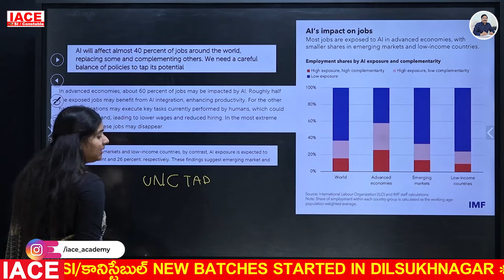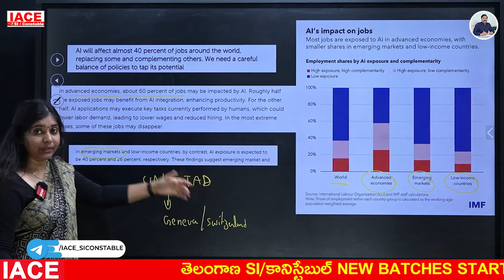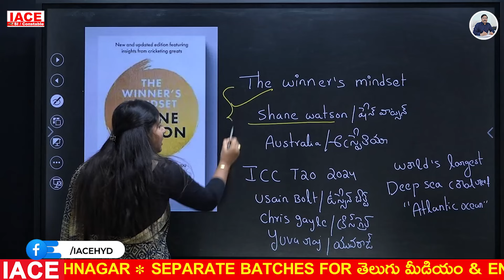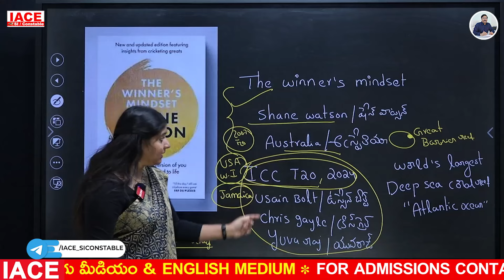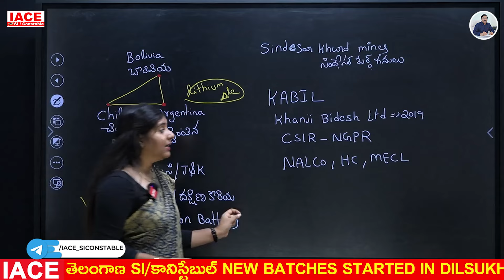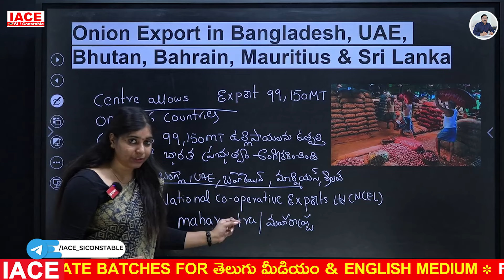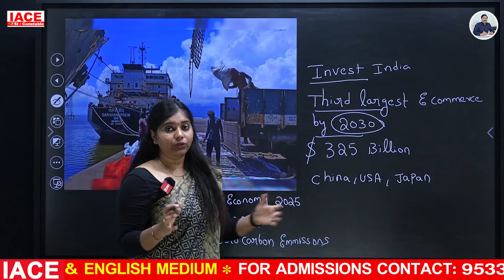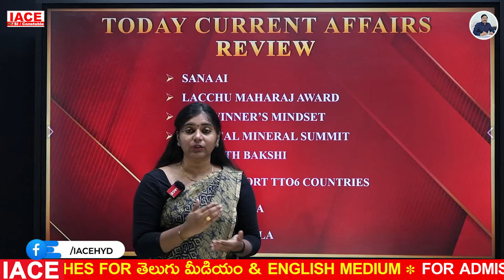Apr 30th 2024 కరెంట్ అఫైర్స్ | Today Current Affairs | DAILY CURRENT AFFAIRS in Telugu | IACE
Any Queries Contact At:
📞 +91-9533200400